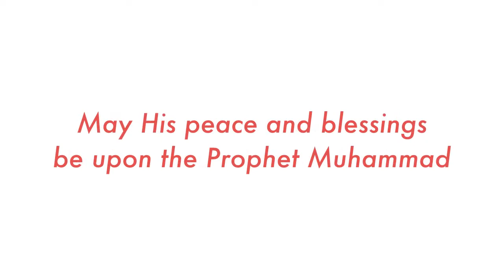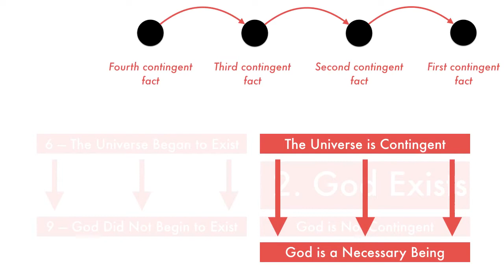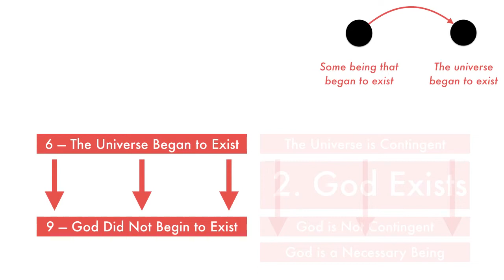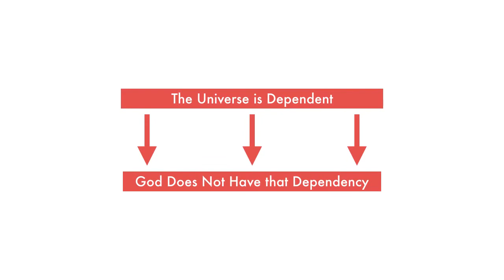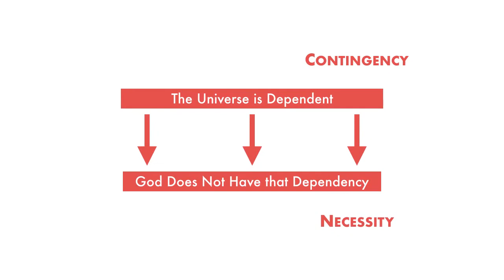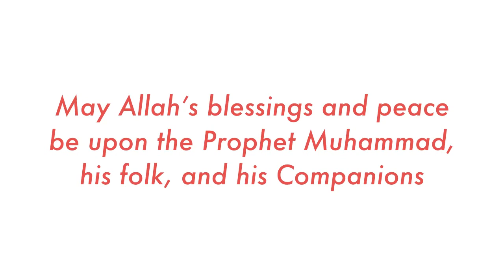#09: God Did Not Begin To Exist | Why Islam is True | Hamza Karamali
If you are interested in learning rational arguments for the truth of Islam directly from Hamza Karamali, you can register for Why Islam is True:

The kalam cosmological argument argues for the existence of God based on the fact that universe began to exist. Its conclusion is the existence of a being who could not have begun to exist. This is the same as the necessary being that is the conclusion of the argument from contingency.

"Why Islam is True" is a series of presentations that describe traditional Muslim arguments for the existence of God and the genuineness of the messengerhood of the Prophet Muhammad (Allah bless him and give him peace). These presentations are grounded in the science of traditional Islamic theology (`ilm al-kalam) and but speak in the language of modern science, logic, and philosophy.